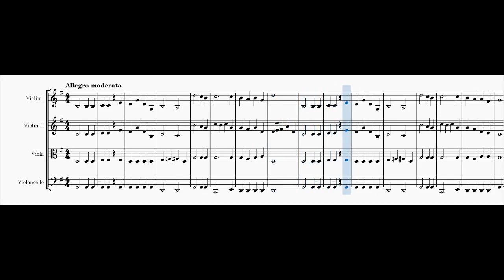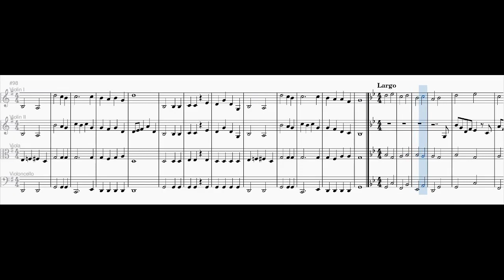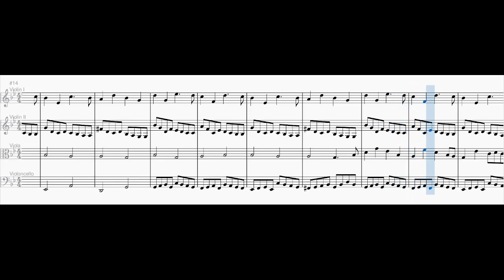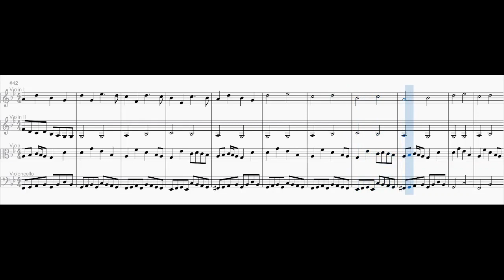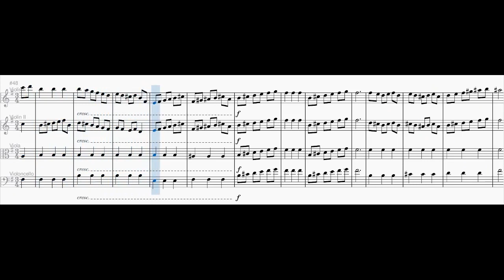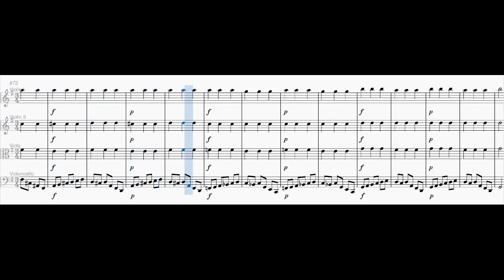String Quartet No. 3 in G major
0:00 1st movement: Allegro moderato
3:47 2nd movement: Largo
8:38 3rd movement: Allegro